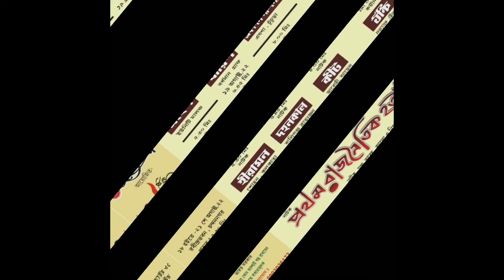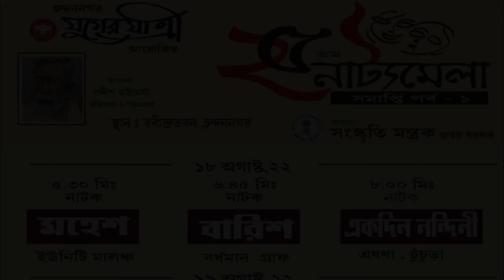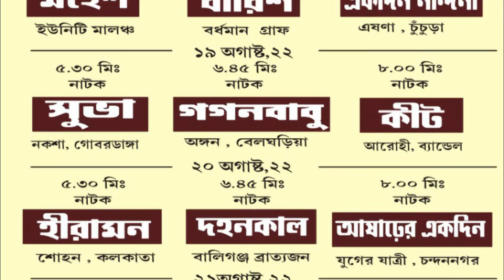NATYAMELA - 2022 🎭 DAY - 3 🎭 20 August '22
NATYAMELA - 2022
(CONTEMPORARY THEATER FESTIVAL)
ORGANIZED BY BARA DIGHIR DHAR YUGER YATRI CHANDANNAGAR
VENUE- RABINDRA BHABAN CHANDANNAGAR

ASSIST BY MINISTRY OF CULTURE GOVT OF INDIA
DAY- 3
20 August '22